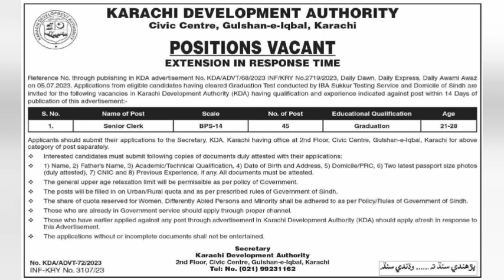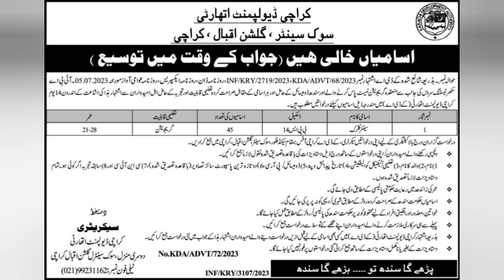Fresh Jobs Bps 5-15 graduation CATAGORY | 21st july23 | jobs in KDA GOVT OF SINDH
here u can see all the jobs details Nd also u can find application form on our website also